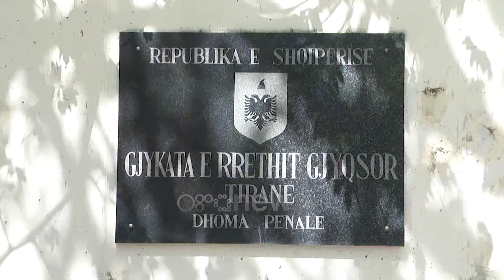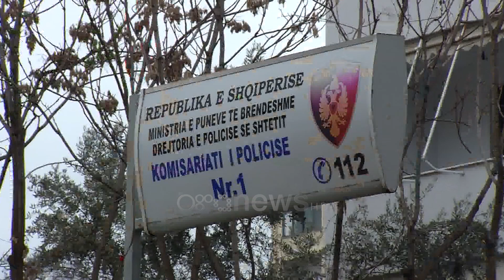Tiranë/ I fejuari i grabiti banesën motrës, vetëfijohet 17 vjeçarja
Gjykata e Tiranës caktoi masën arrest me burg për një 27 vjeçar i cili akuzohet se ka grabitur banesën e motrës së të fejuarës. Ngjarja ka marrë përmasa tragjike pasi me arrestimin e tij nga policia e fejuara ka mësuar të vërtetën dhe është vetëhelmuar duke humbur jetën.

Grabitja e banesës së motrës së të fejuarës nga një 27 vjeçar në Tiranë ka marrë përmasat e një tragjedie pasi dyshohet se partnerja e autorit pasi ka mësuar të vërtetën është vethelmuar duke ndërruar jetë.

27-vjeçari Kristian Fusha doli sot (23 gusht 2022)  para gjykatës së Tiranës ku u vendos masa arrest me burg për akuzën e vjedhjes.

Ai ka pranuar krimin, ndërsa rezulton se për të njëjtën vepër penale të vjedhjes ishte proceduar edhe në vitin 2018.

Ngjarja u regjistrua më 14 korrik ndërsa 27 vjeçari u arrestua më 20 gusht teksa po vinte nga Mali i Zi. Nga dosja hetimore u mësohet se banesa e grabitur ishte e motrës së vajzës që Kristani kishte të fejuar dhe ku mesa ku banonte edhe e fejuara e tij.

Historia ka nisur me denoncimin e pronares së banesës, e cila në polici më 14 korrik 2022 në orën 19:00 ka kallëzuar për vjedhje. Ajo ka thënë se në banesën e saj ishin hapur dy kasaforta metalike, në të cilat kishte 500 euro dhe 60 mijë lekë, dy pasaporta dhe një sasi monedhash antike.

Më pas janë verifikuar kamerat e sigurisë, të cilat kanë zbuluar Kristian Fushën me patericë të dalë nga banesa me një çantë shpine dhe një çantë dore. Kristiani ka pranuar krimin por ka treguar se i duheshin për këmbën e sëmurë, duhet të operonte.